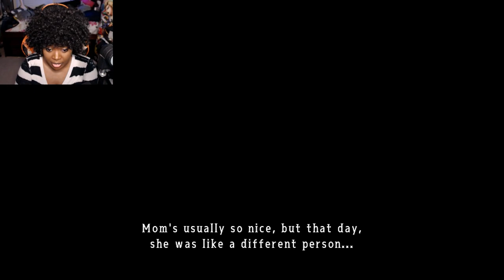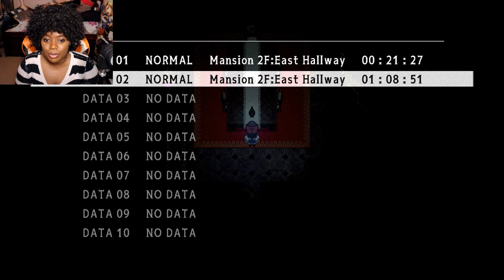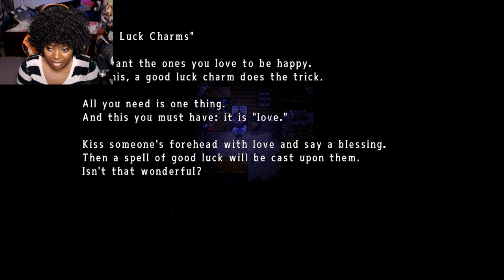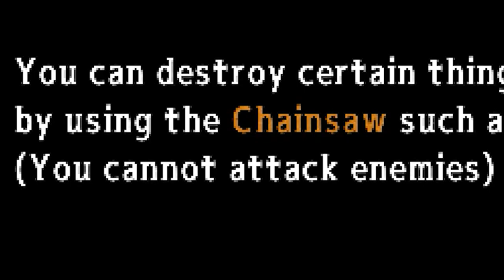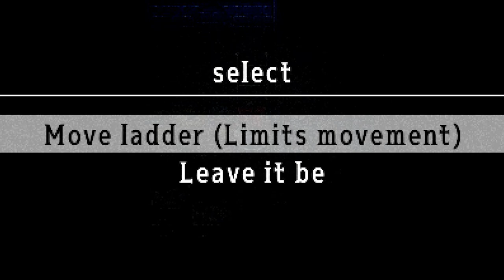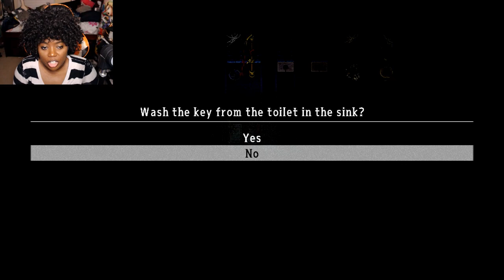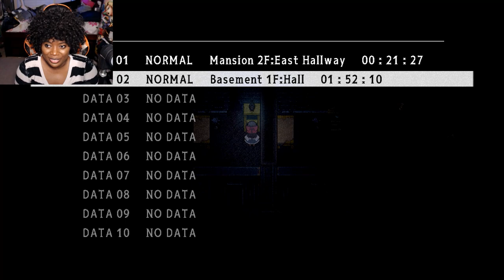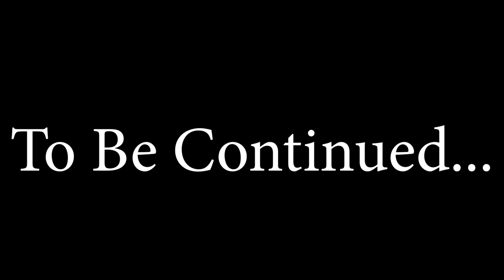I KNEW THAT WASN'T OG SNOWBALL! | Mad Father [Part 2][Livestream Edit]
Welcome to my let's play of Mad Father! Thank you all again for the amazing support! I played this game for my 25k livestream and I wanted to be able to share it to those that may want to watch an edited version instead!

I had a ton of fun playing this and chatting with everyone! It was definitely a crazy experience but I'm glad I was able to share it with everyone while livestreaming! ❤🥰

In this episode I was definitely on edge a lot more. The jump scares and death situations started to become a lot more frequent. Uncovering more of the truth of what's going was making me really wonder what actually was going on, especially after we saw mama!

Hope you enjoy this let's play of Mad Father!